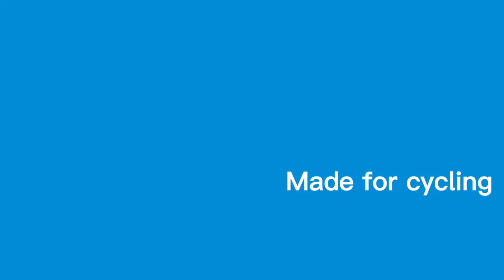TELESIN Crab Claw Clamp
Perfect for your ride trip 🚴
Follow us on INS.